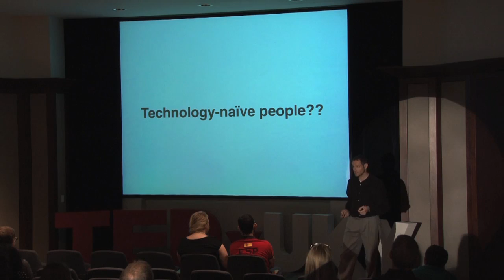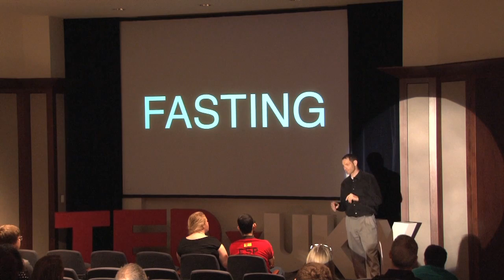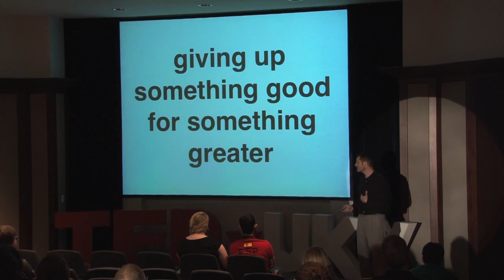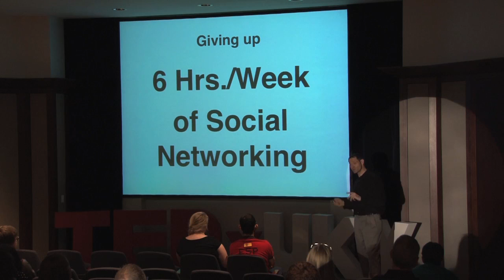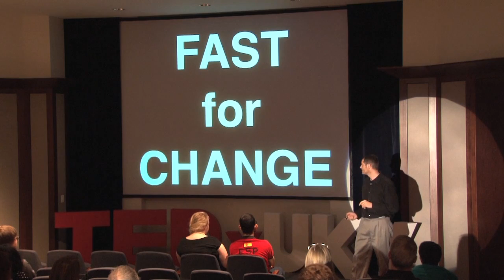Fasting - power to change from within: Joaquin Fenollar at TEDxUKY